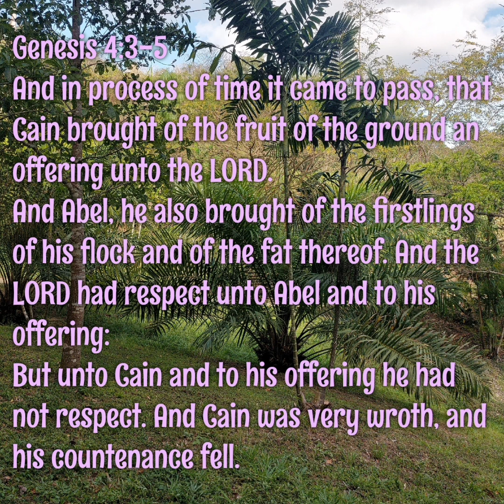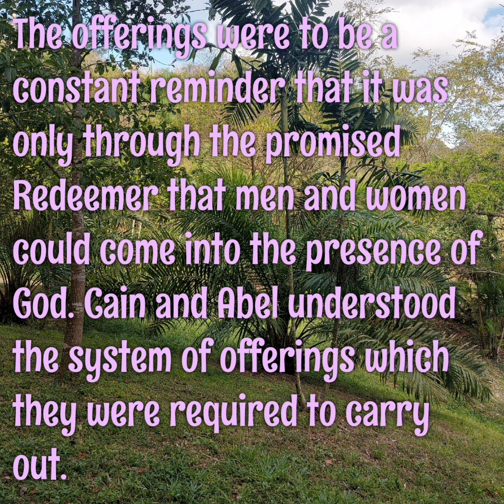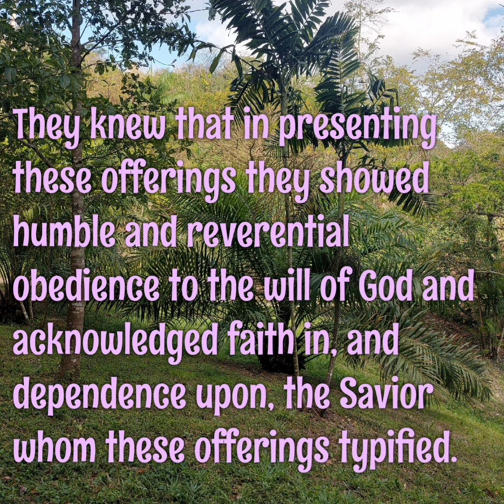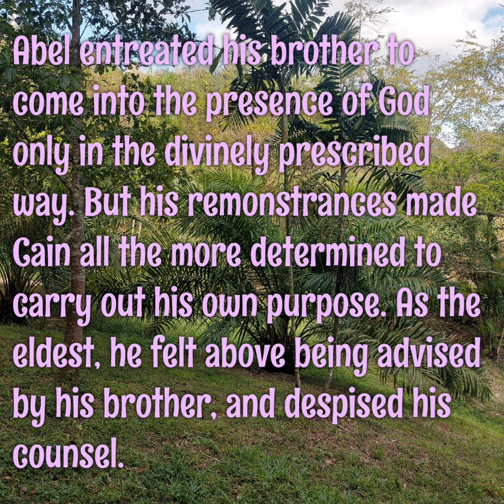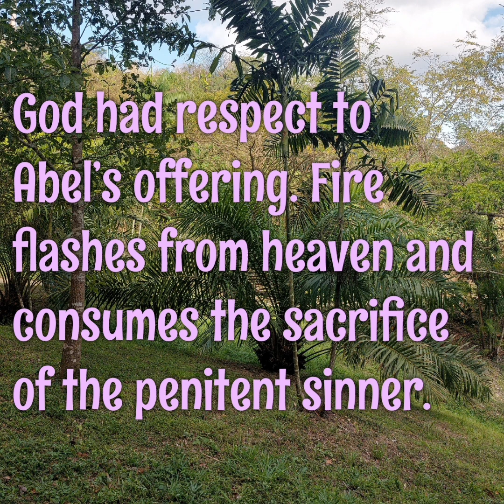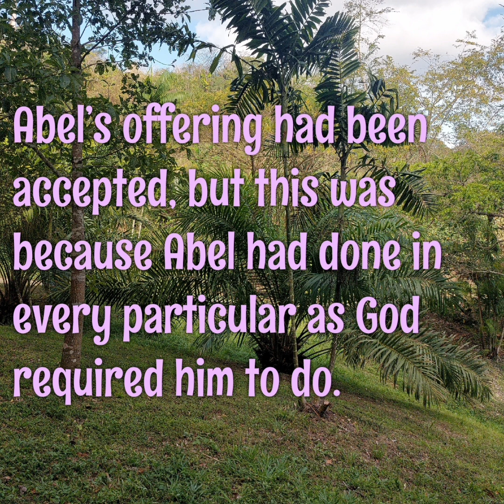From The Heart, July 2